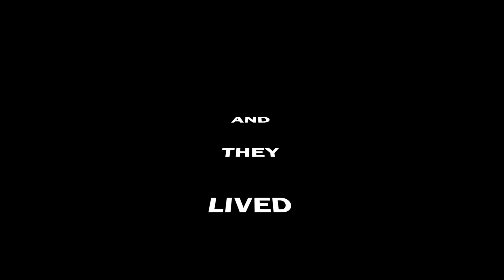Piet & Jose Wedding